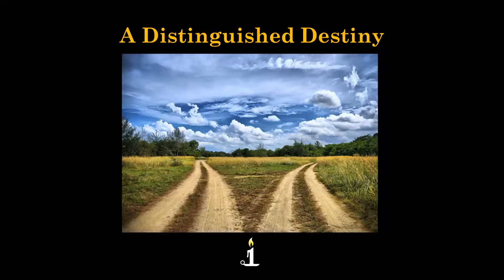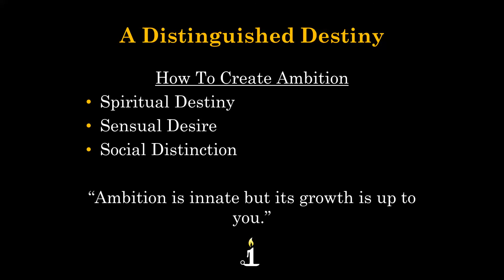How To Create Ambition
Need more? Read the Blog.